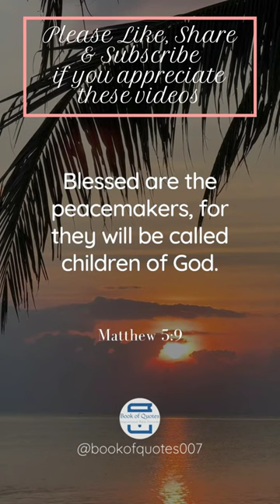"Blessed are the peacemakers..." Matthew 5:9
"Blessed are the peacemakers..." Matthew 5:9 is a verse from the Sermon on the Mount, where Jesus is teaching his disciples about what it means to be blessed, or happy, in God's eyes.

This verse emphasizes the importance of pursuing peace and reconciliation with others, rather than conflict and division. It highlights that those who actively work towards making peace in their relationships and communities are blessed by God and will be called His children.

As Christians, we are called to be peacemakers and to promote unity and understanding in the world. This can involve seeking reconciliation with those we have conflict with, working towards social justice and equality, and promoting harmony in our interactions with others. By doing so, we can reflect the character of God and help to build a more peaceful and loving world.